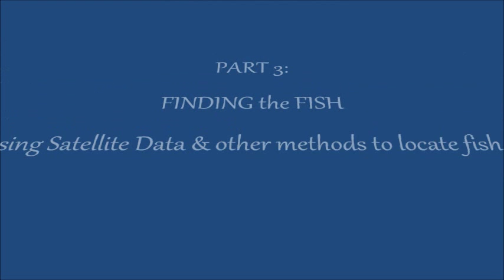Wahoo Fishing - Part 3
Wahoo Seminar with Capt John McDow